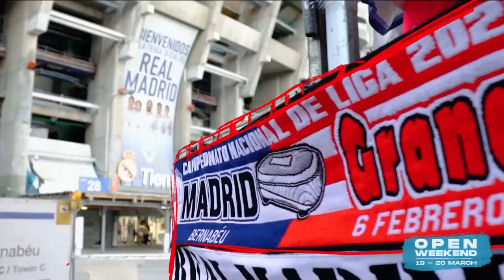Sports Offering on DStv Zambia in March 2022